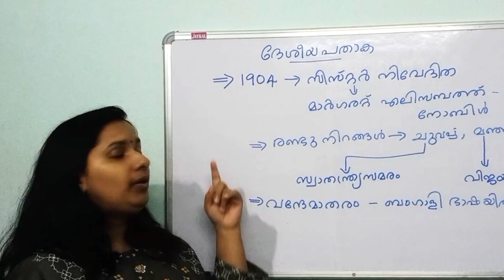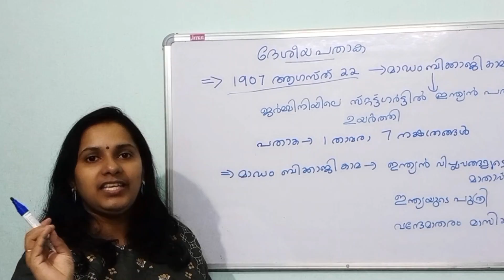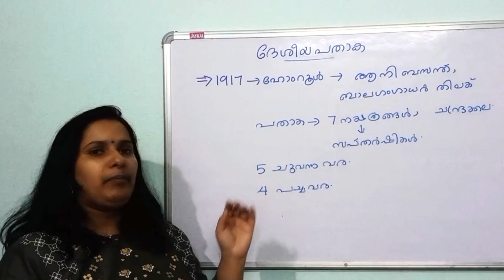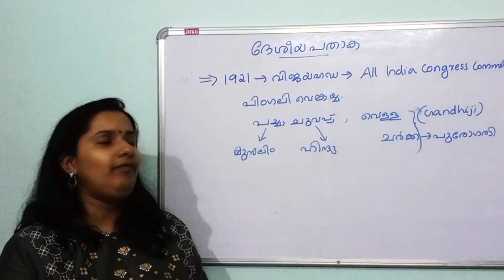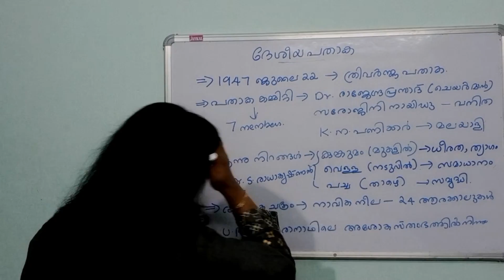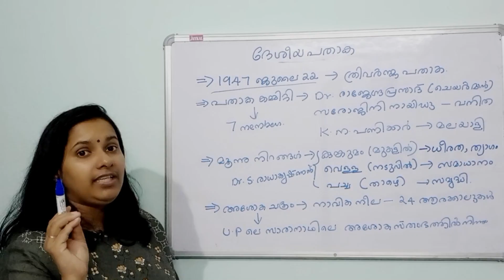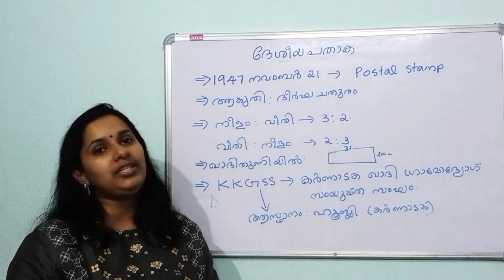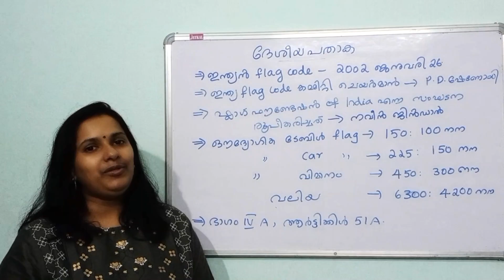KERALA PSC - ദേശീയ പതാക / NATIONAL FLAG/ CONSTITUTION / KERALA PSC 10th LEVEL PRELIMINARY TEST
ദേശീയ പതാക
NATIONAL FLAG
CONSTITUTION /ഭരണഘടന
KERALA PSC 10th LEVEL PRELIMINARY TEST